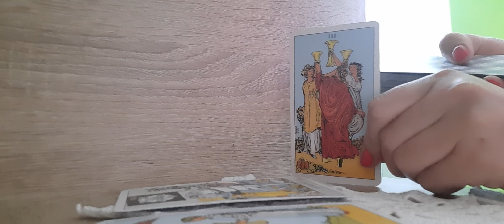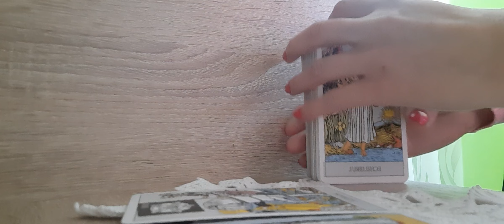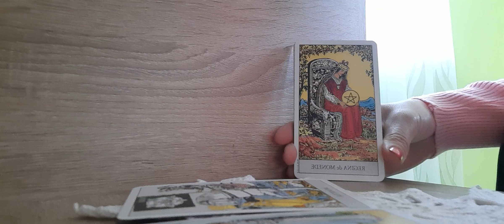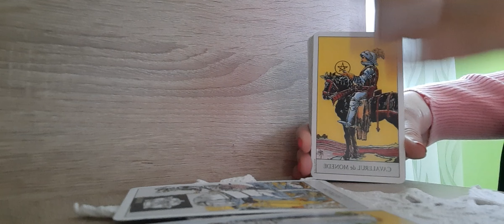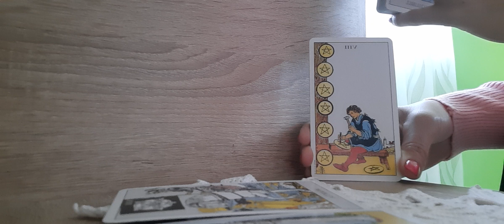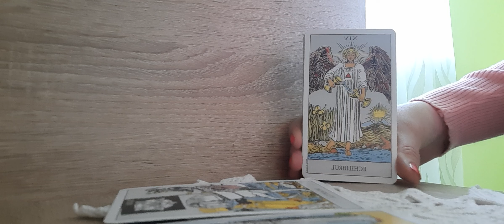Balanta ✨️Decembrie ✨️Echilibru 💝🥳💰⚖️